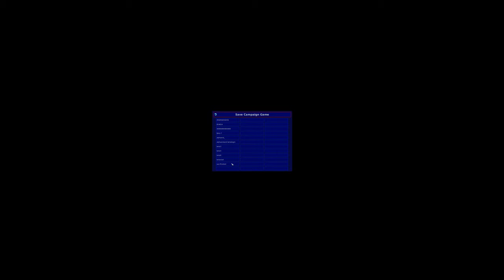Warzone 2100 - Beta Campaign (Part 5)